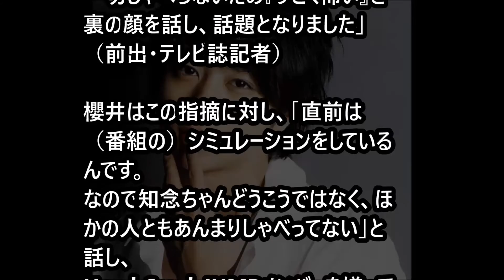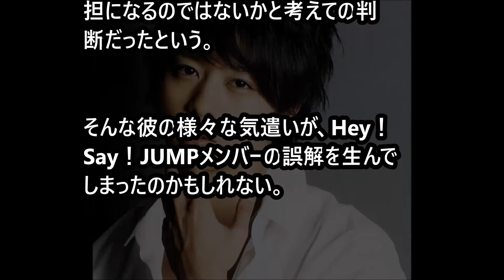【驚愕】嵐。櫻井翔がHey！Say！JUMP伊野尾にマジギレ。。恐怖素顔とは？ 「ジャニｃｈ」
嵐の櫻井翔が伊野尾に声を荒げる場面があった。。

広末涼子、旦那の仕事の年収がヤバすぎる！ 子供の面倒放棄の噂は本当なのか？

【芸能界の闇】ＡＡＡMステ６年ぶりのヤバ過ぎる出演理由！やっぱり怖い...【芸能人の噂と真実】

【衝撃】酒井法子（のりピー）AVを高相容疑者が画策していた！？/Suspect Takaso Yuichi planned "NoriP AV"!

中居正広　決断！！「アイドル、辞めます」　これが俺の「おとしまえ」【ちゃぶ台返し】

【猛プッシュ】嵐が「FNS歌謡祭」大トリ！？ジャニーズ、SMAPとの世代交代を印象づけに必死！！